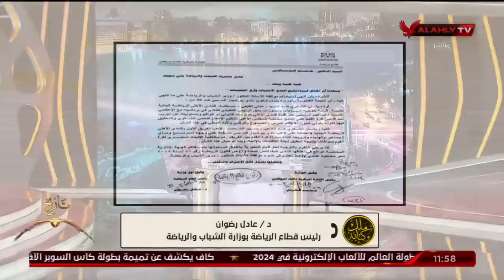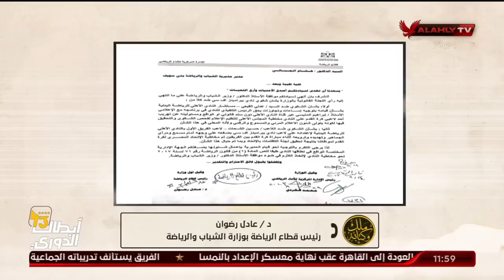تحذير على الهواء من رئيس قطاع الرياضة لمسئولى بيراميدز " لا تستخدموا البيان بشكل خطاء "